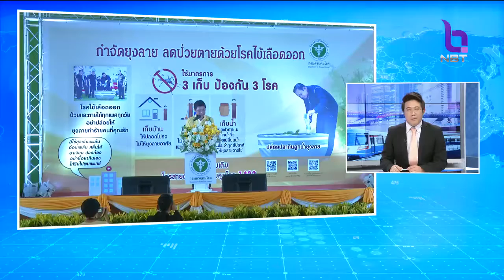รณรงค์กำจัดยุงลาย คาดทั้งปีป่วยไข้เลือดออกไม่ต่ำกว่า 8 หมื่นคน ตั้งแต่ต้นปีเด็ก10-14ปี ป่วยมากสุด